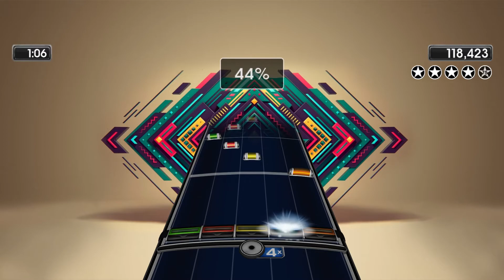Reformation FC 100% - Lunas Mortis (Phase Shift)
Solo 2 is very tricky (for me at least).